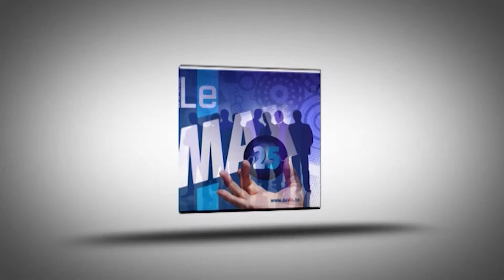Réunion Max 25 Chez EY par Christian Kinot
Dans un monde traversé de changements rapides et incessants et qui, au-delà des difficultés, présente de nombreuses perspectives, EY a choisi un objectif ambitieux, qui est également notre signature depuis le 1er juillet 2013 : Building a better working world.

Building a better working world peut être lue de deux façons différentes. Tout d’abord, c’est prendre une part active à la construction d’un monde nouveau, en marche vers le progrès. Mais c’est également rendre plus juste, plus équilibré le monde du travail dans lequel nous évoluons.

Cette ambition tient compte des évolutions majeures de notre environnement et correspond à notre ADN : la pluridisciplinarité, les services à haute valeur ajoutée, l’approche globale que nous proposons à nos clients, notre engagement sociétal.

Construire la confiance, agir pour une croissance pérenne
Faire grandir des leaders S’engager au sein de la Cité pour créer les conditions de la prospérité
Cette nouvelle signature intègre l’exigence de qualité dans la réalisation de nos travaux et propose d’aller plus loin dans ce que la société, nos parties prenantes, nos clients et nos collaborateurs peuvent attendre d’EY.